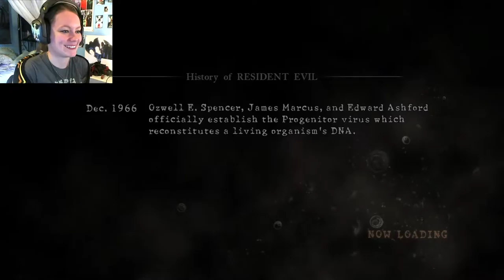Resident Evil 5 w/ Necroscope86 | 07 | Longest. Pause. Ever.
I blame Necro; he doesn't like cutting parts out xD